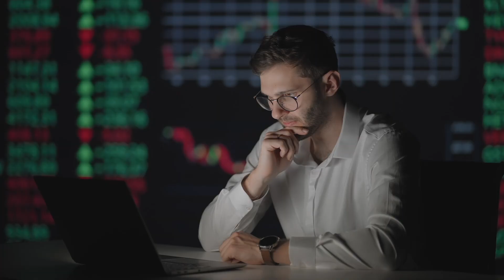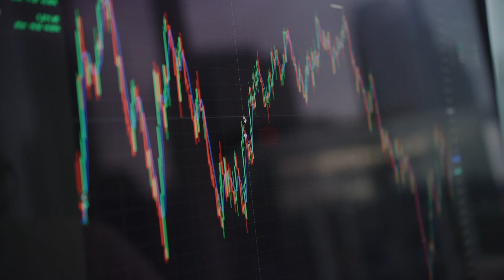CEO: “We Would Be Disappointed If This Stock Did Not 10x” | Power Nickel | $PNPN Stock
Talking with the CEO of Power Nickel about how an investor should look at the stock.

Power Nickel | Exploring Nickel, Copper, Gold, and Battery Metals in Canada and Chile
Power Nickel is an exploration company focused on nickel, copper, gold, and other battery metal projects located in Canada and Chile.

Stock Listings:
📈 TSX.V: PNPN